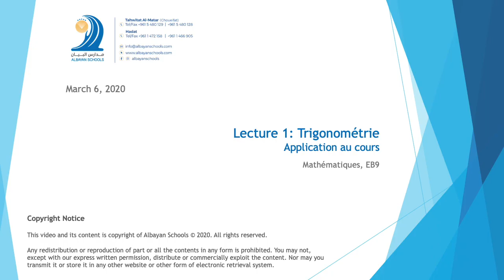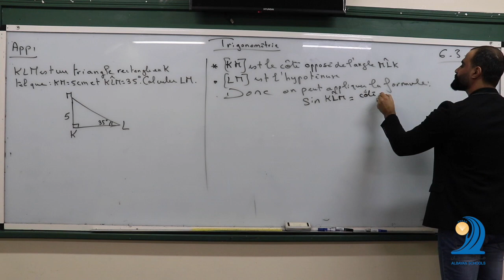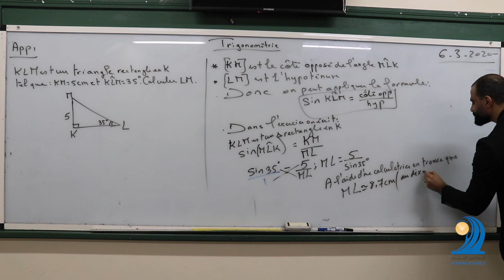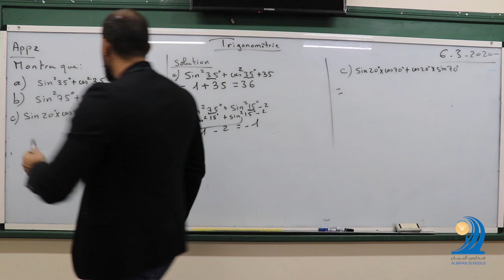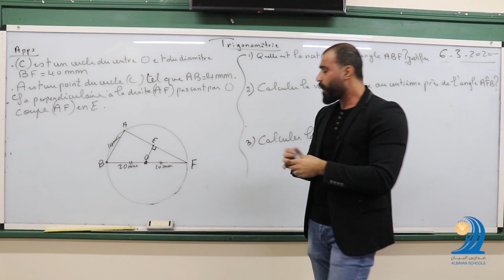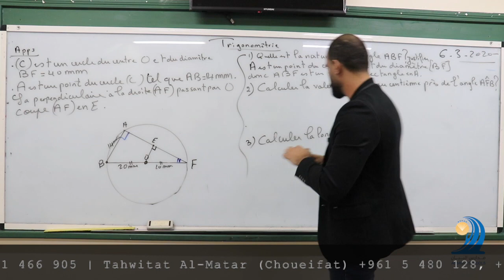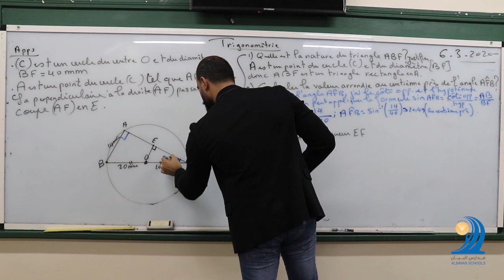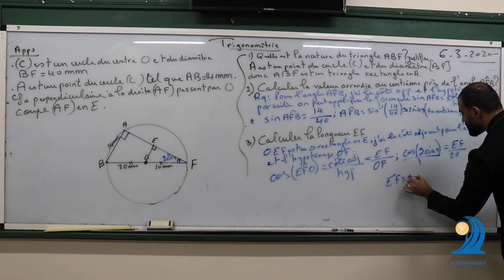Lecture 1: Trigonométrie (application au cours)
Mathématiques, EB9

Albayan Schools
Choueifat | Hadat